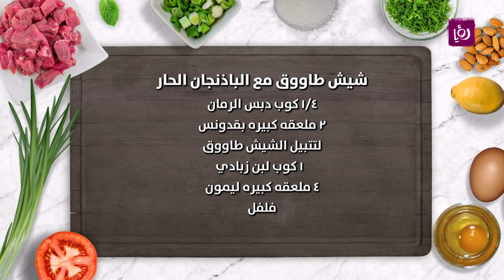شيش طاووق مع الباذنجان الحار - غادة التلي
غادة التلي تحضر خلال مطبخ رؤيا شيش طاووق مع الباذنجان الحار.